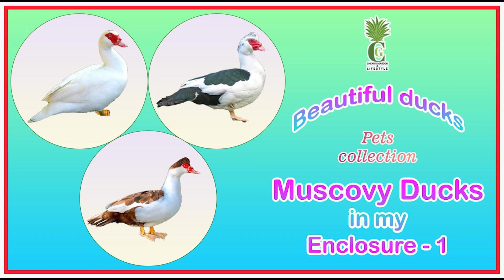Muscovy | Ducks | Pets || Muscovy ducks in my enclosure - 1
My pets collection - Muscovy ducks in my enclosure - 1

Chekri's garden
Chekri's collection